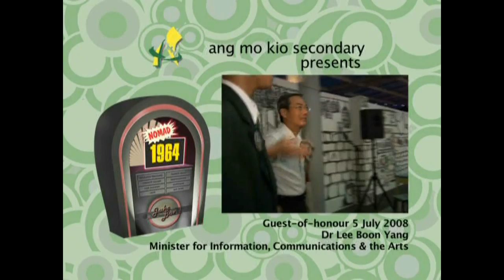AMKSS NOMAD 2008 Trailer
AMKSS NOMAD 2008 Trailer showcases the highlights of Ang Mo Kio Secondary School's 2008 biannual Arts Festival, 'Night of Music, Art, Drama & Dance' AKA NOMAD, with its theme '1964'.